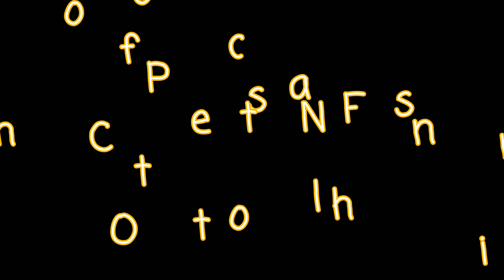Small Mouth Bass Fishing| November & December | Crazy Weather Patterns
my last few trips of the year, I tend to fish the large lakes this slow time of the year as the water temps hold highest vs. small lakes and ponds and rivers . the footage is from Late November and December where the weather here in VA. has been strange , we headed into November a little warm and them had some cold fronts drop us in the low 30's , then as we pushed into December we hit some unusually warm weather where it hit the upper 60's ...I feel it messed with the fish a bit and had them a little more active at shallower depths ... enjoy the video from the Big-D crew

Baits & techniques Used in this Video

Tight line fishing

Medium Light rod and reel combo

4lb test monofilament line =

1/8 oz. Jig heads =

3" to 4" Gulp Minnows =

Slow retrieval works best , and if your reel offers a back reel system use it as it works great when fighting a large one on light line .

My Camera Gear :

GoPro Hero Black

GoPro Hero Sessions

Bontend Flexible Tripod

SanDisk Ultra 64GB microSDXC UHS-I card with Adapter

My Fishing Equipment:

Abu Garcia SMAX3 Silver Max Low Profile Baitcast Fishing Reel (Right handed)

Piscifun Torrent 18LB 7.1:1 Baitcaster Right Handed Baitcasting Reel Carbon

Shimano FX Spinning Reel FX2500FB

SHIMANO 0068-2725 Sts56Ul2B Stimula Spinning

Kayak Gear:

Vibe Kayaks Sea Ghost 130 | 13ft Angler

Vibe Kayaks Vibe 230cm Aluminum Shaft Journey Kayak Paddle

Miscellaneous:

30" Hawg Trough

Digital Scale

Line Snips